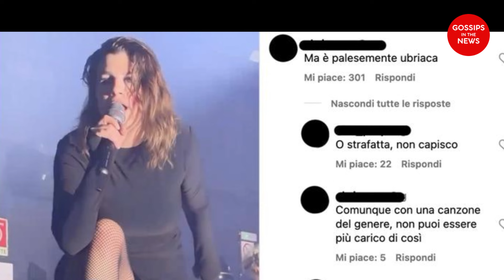⚪EMMA MARRONE SHOCK: UBRIACA E STRAFATTA SENZA MUTANDINE. FAN IN SUBBUGLIO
Benvenuti su "Gossips in the news", unisciti a noi e partecipa in modo da farci crescere e offrirti contenuti sempre migliori 😉.
La tua partecipazione per noi è importante! ❤️

 IMPORTANTE❗

❤️ Grazie dal team di  “Gossips in the news” ❤️